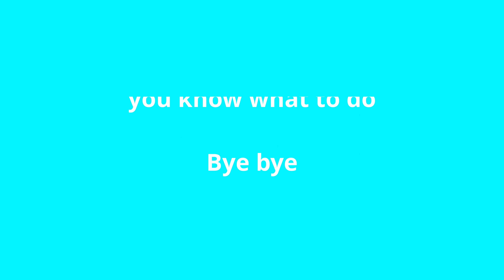Lets talk: clock dials IIII vs IV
In this video I talk about why some clock dials have the IIII instead of IV to ressemble the number 4. There isn't a real answer to it but I talk about some plausibel reassons.